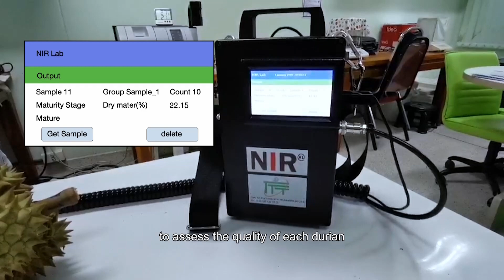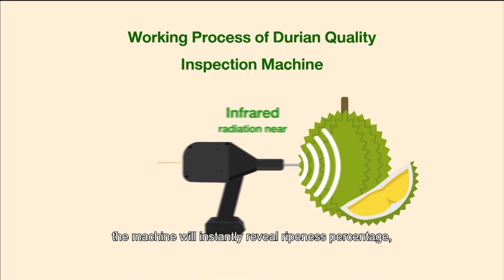What Makes a Durian Perfect Outside Thailand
Good news for durian lovers! Check out how the implementation of HUAWEI CLOUD powered inspection machines were able to streamline and improve the durian industry in Thailand.